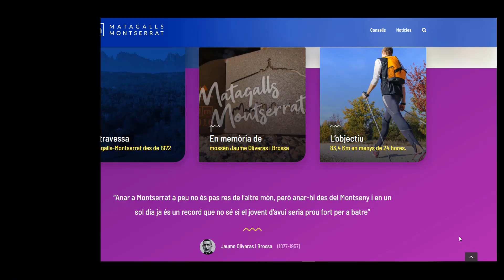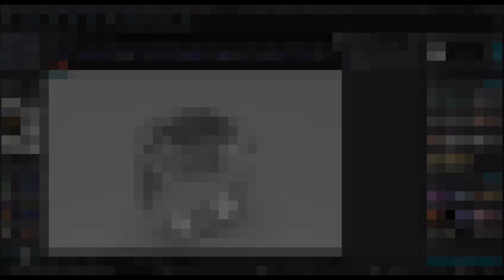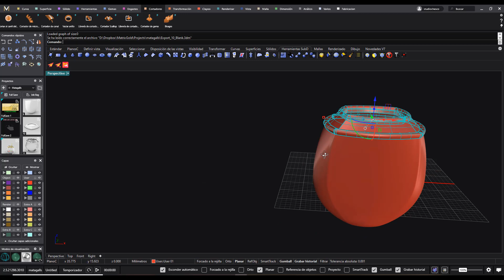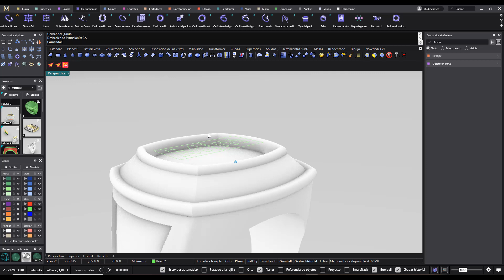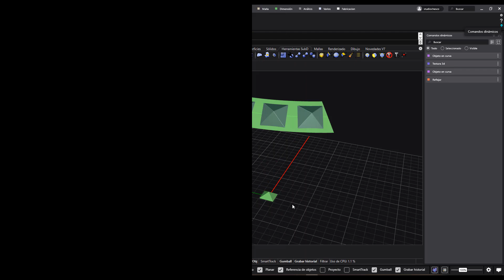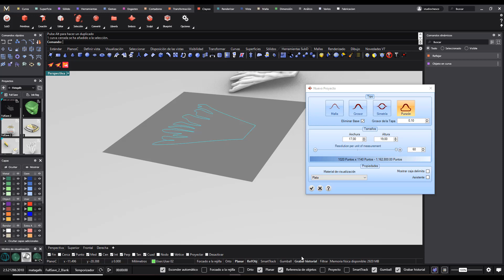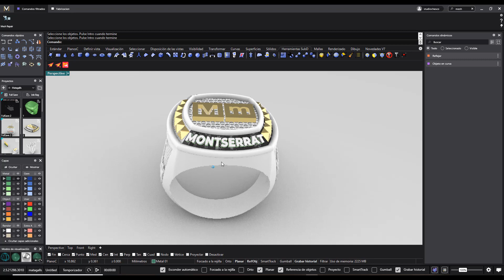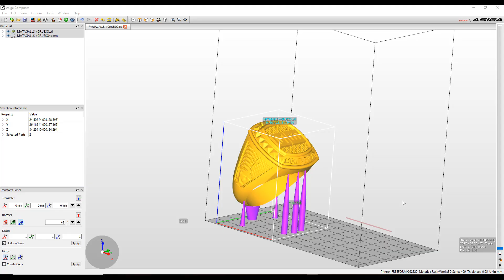Historia de un reto en 3D: Matagalls Montserrat | Modelado de joyería 3D. Diseño de joyas 3D.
En este vídeo os cuento la historia de mi reto favorito, el Matagalls Montserrat, y cómo este evento me inspiró en el diseño 3d de un anillo que, evidentemente, es muy especial para mí. Y es que el modelado 3D puede contar historias 💞

Por supuesto...